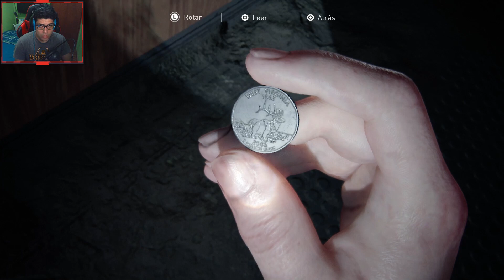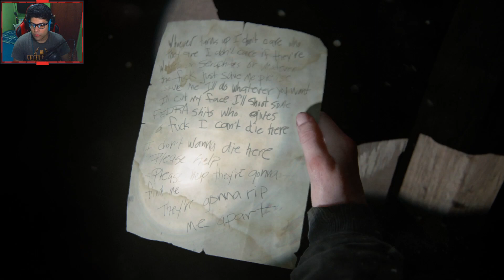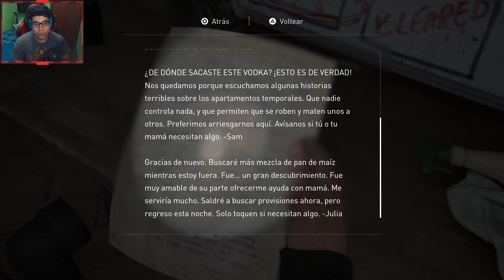The Last of Us Parte II | Episodio 21 | "Ayuda de emergencia"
Cinco años han pasado desde el primer juego, pero un hecho brutal obligará a Ellie a salir de la seguridad de Jackson a buscar venganza y se verá obligada a dejar todo de lado por tratar de cumplir su objetivo.
Por otro lado, Abby, tratará de vengar la muerte de su padre pero también, se vera muy afectada por todo lo que conlleva un viaje de este tipo.
Videojuego que jugamos en su momento de salida pero que me anime a rejugar en los directos.
Como siempre, espero se pasen un buen rato y que lo disfruten. Un abrazo!